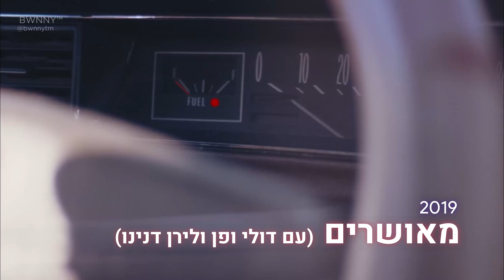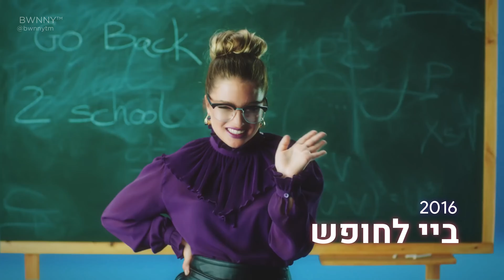כל הלהיטים של נועה קירל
כל הלהיטים של הכוכבת הענקית נועה קירל מ2015 עד 2019:
- פאוץ'
- קילר
- DRUM
- חצי משוגע
- חצוף
- מאושרים
- בא לי לכוון בענק
- SLT
- כמעט מפורסמת
- מדברים
- רק אתה
- יש בי אהבה
- טיקיטאס
- מגיבור לאויב
- בא לי אותך
- תן לי סימן
- אצל הדודה והדוד
- זיכרון ישן
- ביי לחופש
- מקום לשינוי